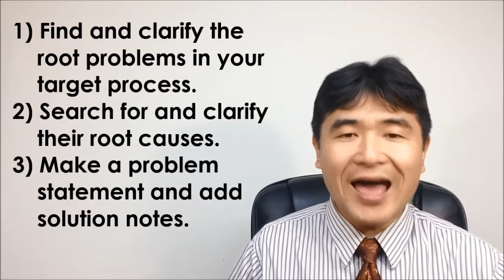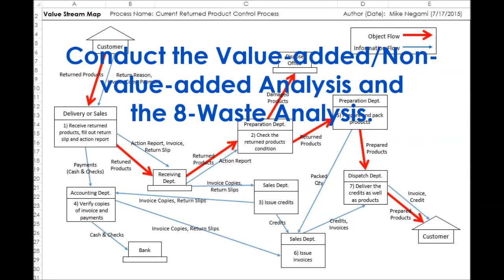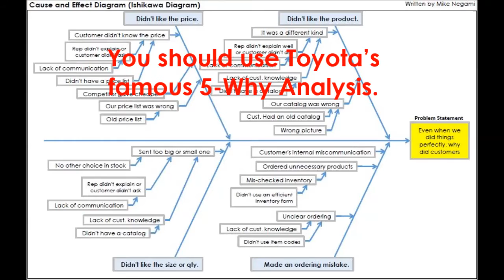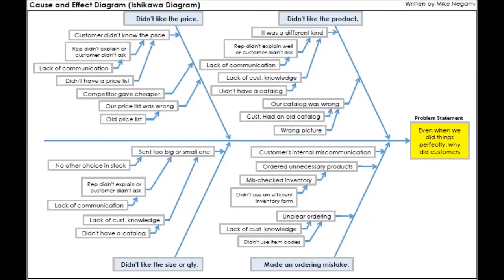DMAIC: The Analyze Phase - Figure out "What's Wrong and Why?" (Lean Six Sigma)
This video explains an overview of the third phase of a Kaizen project’s DMAIC framework, which is the Analyze Phase.  The main theme of the Analyze Phase is to figure out “What’s wrong and why, in the target process.”  You can solve this question with these 3 steps:  1) Find and clarify the root problems in your target process.   2) Search for and clarify their root causes.  3) Make a problem statement and add solution notes.  This will be preparation for the next phase, which is the Improve Phase.  In Lean Sigma, we always deal with root causes not surface problems.  It's very important to be able to distinguish a root cause from a surface problem.  In the Analyze Phase, the Value Stream Mapping and Ishikawa Diagram (Fishbone Diagram) are frequently used.  This video explains about those tools as well.
(Process Improvement Methodology for Service Operations, PMP, Project Management, Lean Six Sigma Japan: Episode 28)